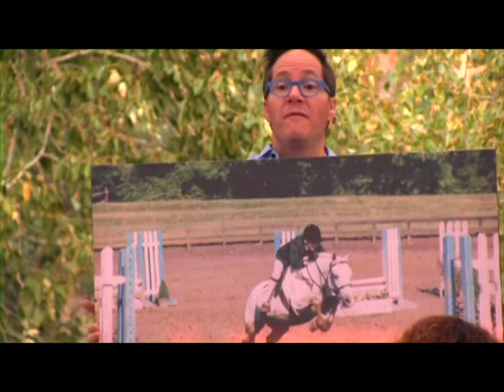Fringe Festival 2015 Reserve Champion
In this third year of the 2015 Zootown Fringe Festival, Christopher Piehler presents "Reserve Champion."